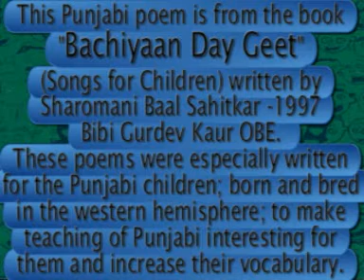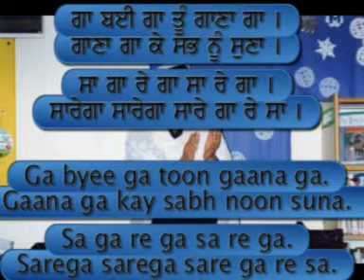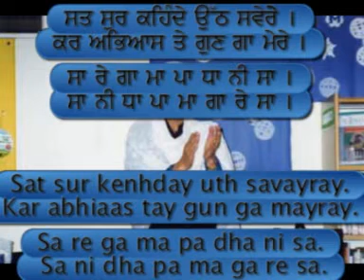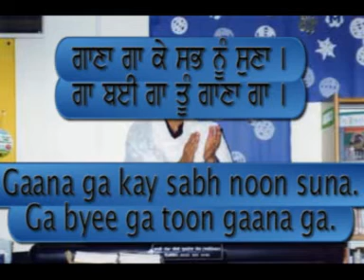"Sat Sur" (seven notes) song for children-Punjbi/English Captions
This song comes from a Punjabi song book "Bachiyan Day Geet" (songs for children), written by Bibi Gurdev Kaur OBE. She found the teaching methods for Punjabi very old as pur teaching methods have not changed with the changing times. In the west the children generally go to the Gurdwaras to learn Punjabi in an evening class or Sunday classes but the teachers are still teaching with "Gadda Yug" (Cart Age) methods while our children are born and bred in the Computer Age and their brains are very sharp. So most children get bored with old methods of writing on the blackboard and copying letters and leave the classes without learning a lot. Moreover the teachers are not properly trained for teaching Punjabi in a modern way. Bibi Gurdev Kaur, while teaching in British Primary Schools realised that English was taught in very interesting way to the young children. She said, if English and other European languages can be taught through singing songs with the children, then why not teach Punjabi through the same methods. She started creating resources that will make teaching of Punjabi interesting. Her first song book "Asian Nursery Songs" was published in 1993 and since then there have been many others. These books have been very popular for teaching Punjabi in schools and Bibiji also took workshops to show the teachers how to change their methods and teach Punjabi in an interactive and interesting manner.